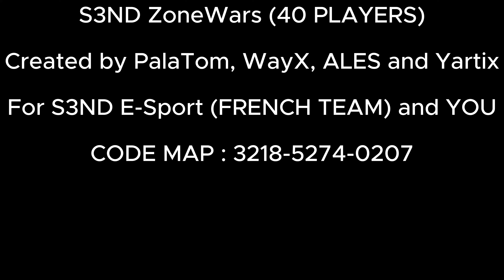Fortnite S3ND ZoneWars (40 PLAYERS) | Official Map Trailer